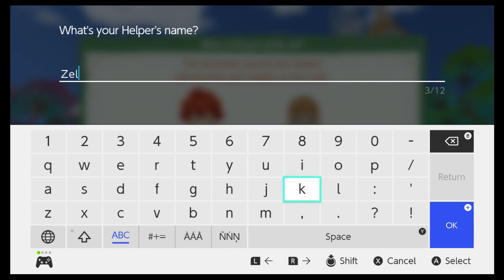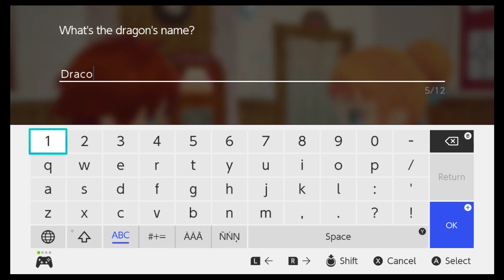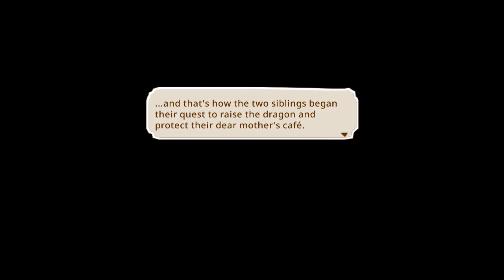Little Dragons Cafe: Nintendo Switch Gameplay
Watch along as David Lloyd plays Little Dragons Cafe for the Nintendo Switch. The footage is direct from a Switch, recorded at 720p at 60FPS.